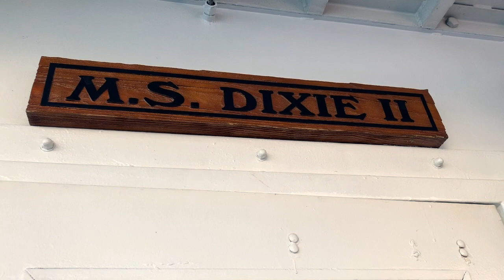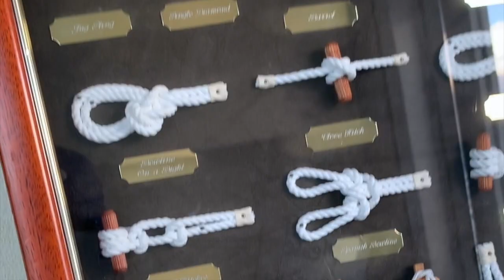M.S. Dixie Cruise Vlog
Just a little test run on a short vlog just a scenic video of the M.S. Dixie cruise over at Lake Tahoe.
*Don't Forget To Turn On The Post Notification Icon So You Never Miss A New Video*
~kimberlyibarra
~pecas2930
~ kimberlyibarra15
~ betty_munoz_r